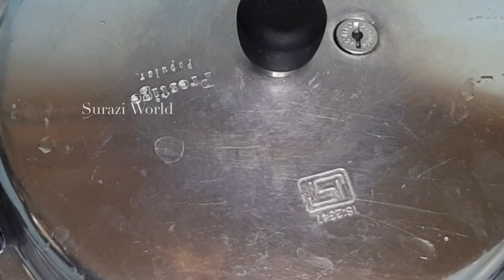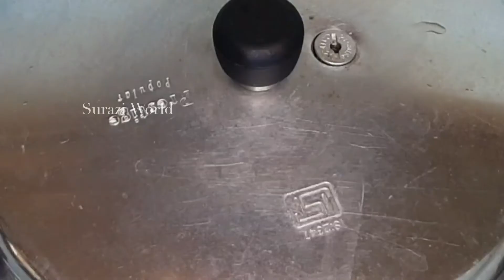Pink Palada | സദ്യ സ്പെഷ്യൽ പിങ്ക് പാലട പായസം ഇനി വീട്ടിൽ ഉണ്ടാക്കാം | Surazi World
paalada payasam
pink paalada
paalada recipe
payasam recipe
surazi world pink paalada
pink paalada onam special
onam special pink paalada
pink paalafa recipe
pink paalada recipe malayalam
easy pink paalada recipe
cooker payasam
cooker pink paalada
cooker pink paalada recipe
cooker payasam malayalam
payasam recipe malayalam